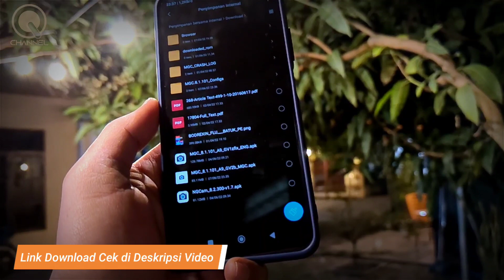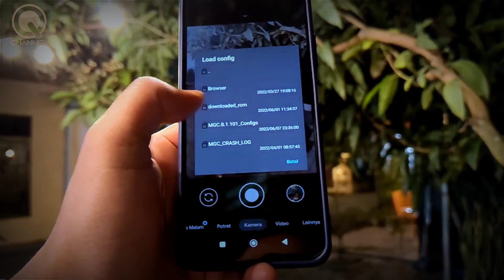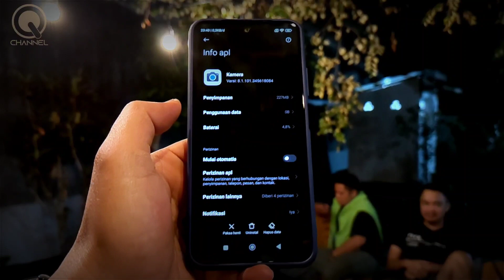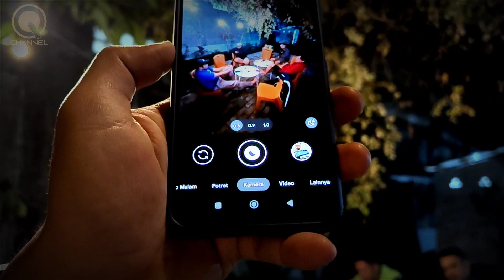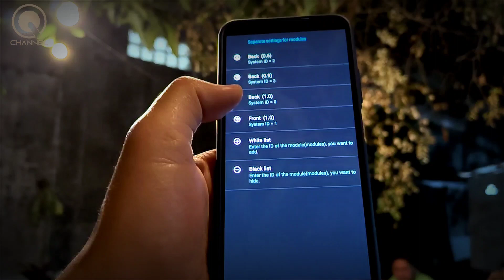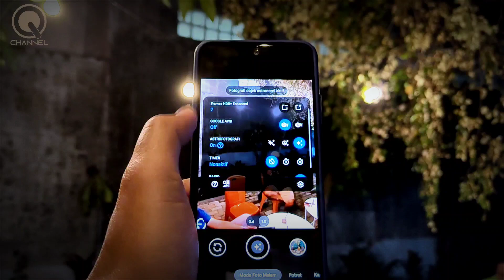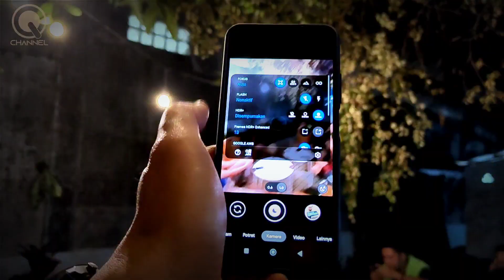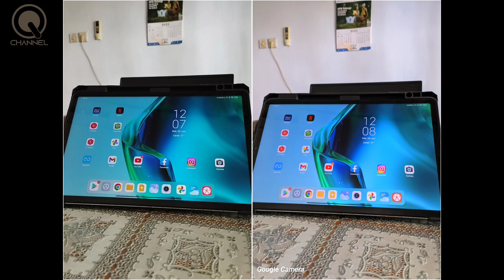NEW UPDATE ! Redmi Note 11 GCam vs Stock + Cara Install Google Camera 🔥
Di video  kali ini kita akan membandingkan kamera Redmi Note 11 GCam vs Stock + Cara Install Google Camera, dan juga saya akan share apk & Config GCam Terbaru dan Terbaik untuk Redmi Note 11 sekaligus kita akan lihat seberapa besar peningkatan hasil kamera redmi note 11 jika dibandingkan dengan apk Google Camera.